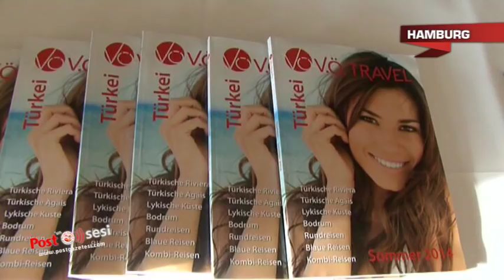Vural Öger, V. Ö. Travel adlı yeni tur operatörü şirketiyle turizm sektörüne dönüş yapacak.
Yeni kurulan V. Ö. Travel adlı tur operatörü şirketini kuran Vural Öger ve ekibini oluşturan Selim Ataş, Nina Öger ve Ali Doğan şirketin tanıtımını Hamburg'da düzenledikleri basın toplantısıyla yaptılar.

Öger, basın toplantısında 10 Nisan'dan itibaren Almanya'daki tüm havaalanlarından Türkiye'de birçok noktaya uçuşlar gerçekleştireceklerini söyledi.

2013 yılının Türkiye turizmi açısından çok verimli geçtiğini ifade eden Nina Öger, Türk turizmine övgüler yağdırdı ve sektörde iddialı olduklarını yineledi.

V. Ö. Travel turizm sorumlusu Ali Doğan ise, "Öger ismi sektörde büyük güven oluşturduğu için kısa zamanda 3 binden fazla şirketle anlaşmalar yaptıklarını belirtti.

V.Ö. şirketinin genel müdürlerinden Selim Ataş, hizmetlerinden dolayı her geçen gün daha fazla yolcunun kendilerini tercih edeceğini söyledi.